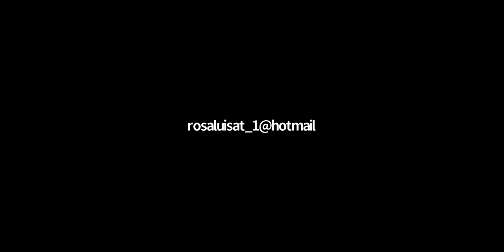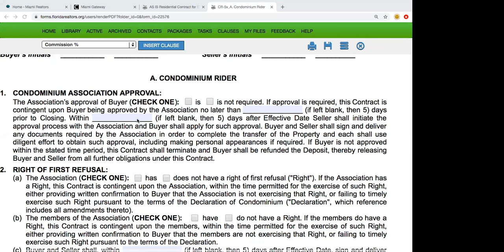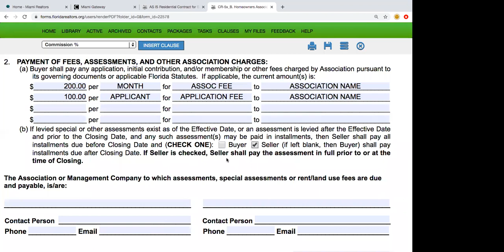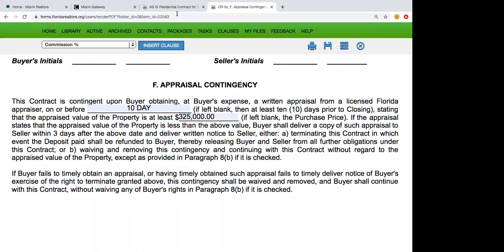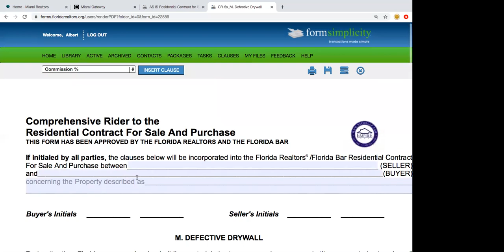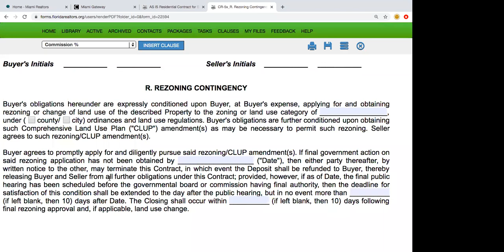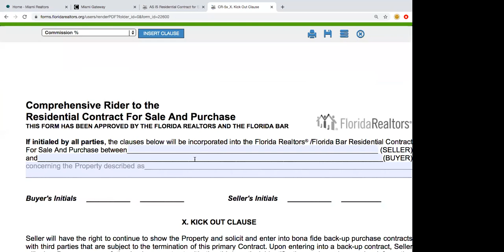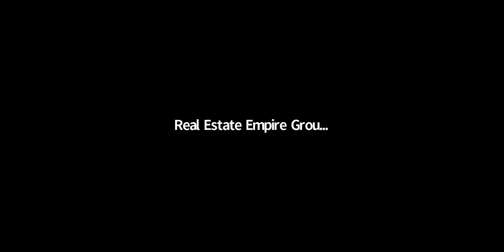Contract Day 2 with Albert Simbaco